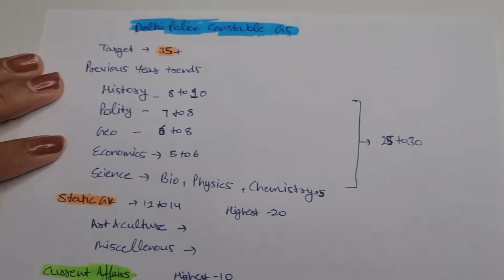GS Strategy for Delhi Police Constable | Most important gk topics for Delhi police | Best GS Book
In this video I have discussed about Delhi police constable gs strategy
Gk kaise yaad kre
Gk most important topics for Delhi Police

Godfather Book
Static gk
Hindi medium

Static gk neon publication
English medium

__Kiran maths
 Kiran English
Kiran gs
 Kiran reasoning

Neon cloze test

Neon PQRS
About Me : My name is Monika Poonia. I am selected as a sub inspector in delhi police in CPO 2019 with AIR 3 in female category. I also cleared cpo18, cpo20, cgl 19,cgl20 , cgl 21, chsl19, chsl20, CDS and afcat multiple times, IB ACIO GRADE 2, HARYANA SI, RPF SI I am here to share my experience and learning with you guys. I hope I will be able to help you in achieving  your dream job. Thank you so much for connecting with me 🙏.